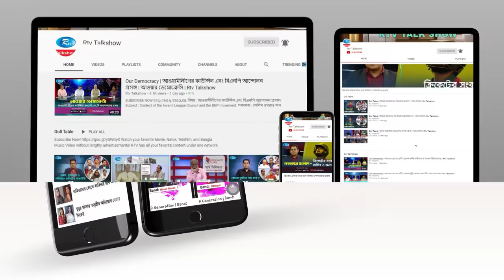আমি সুশীল না: জাহেদ উর রহমান | Zahed Ur Rahman | Rtv Talkshow